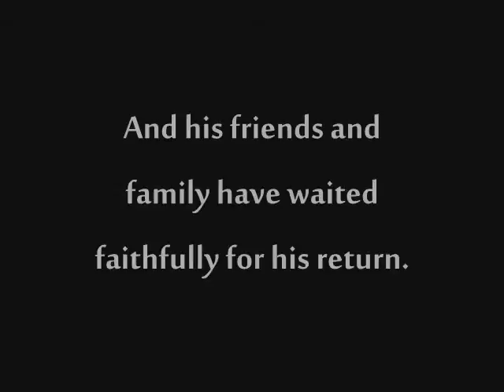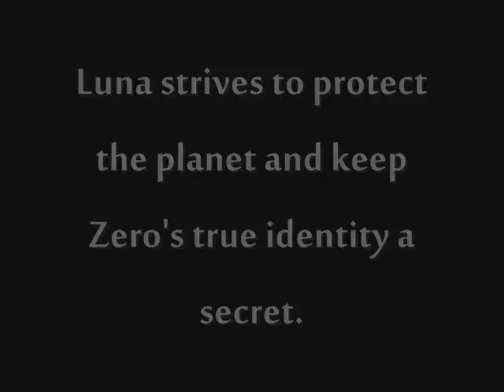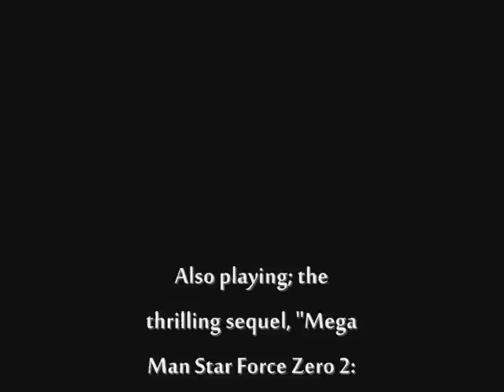Promo for the best fanfiction of all time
Augh, this video comes nowhere CLOSE to the awesome-ness that is SapphireLibra3's fanfiction. This is just a poor fan's tribute and attempt to share with other the best fanfiction in the world; and yes, I'm serious. It's even better than Atreyu452's work! It's just... amazing. Wonderful OC's, spot-on characterization, and an intriguing number of plot twists that will keep you interesting and unable to wait for the next update (at least that's how it was for me ^^"). Even if you've never watched/played Mega Man Star Force, READ THIS FIC. It's incredible. ^^
Warnings:
First, the fanfiction uses the English Names. It's easy to get used to and not that important, but if someone's only watched the amine, it might be distracting until you get used to it.
Second, this does follow, to an extent, the Mega Man Zero series, with the third a combination of 3 and 4. However, they are still VERY different, it's not just Mega Man Zero with Star Force characters.
Third, this is in the game universe, so... yup, that's pretty much all that needs to be said for that. ^^
Language: There are a couple bad words, but nothing terrible; more than in a normal Star Force game but way less than in, say, Mega Man Battle Network 2.
Violence: This -is- based off a video game where fighting is important, of course. There's nothing above what you'd expect for the games.
Romance: There are several pairings/pairing hints, but there's only so much as a kiss once so far in the entire series. One character is jibed (accurately) for choosing to meet on a beach so he could see the main character in a swimsuit, but that's the only thing I can really think of... oh yeah, If you want to know the pairings, they are: GeoXLuna, one-sided PatrickXLuna, past one-sided and now non-existent GeoXSonia, and strongly hinted SoloXSonia.
And... I think pretty much it. ^^ Now, start reading! ^^
(Oh, and the songs I used were these, in order: "Hello", "Green Grass Gradation", "Savior", and "Destiny". And yes, I'll going to make more AMVs soon. ^^")